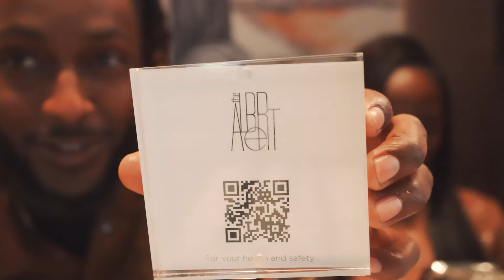DOWNTOWN CHICAGO ST. PATRICK'S DAY